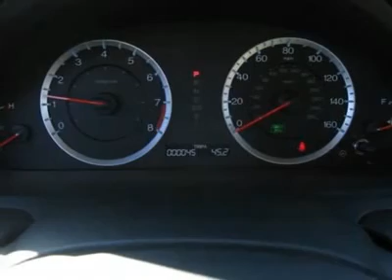2012 HONDA ACCORD SDN Boulder, CO 124078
2012 HONDA ACCORD SDN Boulder, CO
Stock #124078

Fisher Honda
6025 Arapahoe Road

Pick up this Basque Red Pearl II 2012 Honda Accord Sdn, available today. Featuring automatic transmission, it has 45 miles. This could be the one you've been searching for.